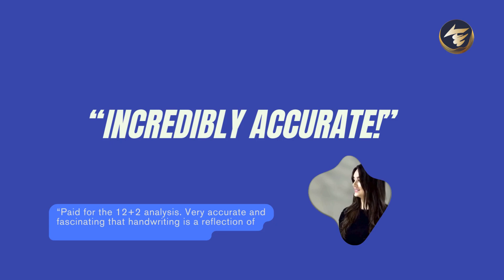12+2 Handwriting Traits | Grapholistic International | Midview City Singapore Handwriting Analysis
Discover the core of your identity through our 12+2 Handwriting Traits analysis. Uncover 12 defining traits that celebrate your uniqueness, alongside two opportunities for growth or positive reinterpretation. Your handwriting holds the key to understanding yourself—embrace its insights that make you, you!

DISCOVER YOUR POTENTIALS WITH OUR 12+2 HANDWRITING TRAITS!